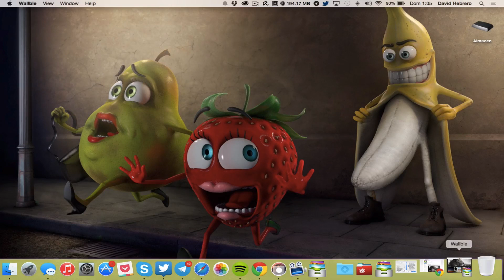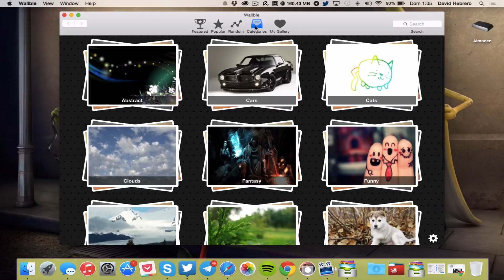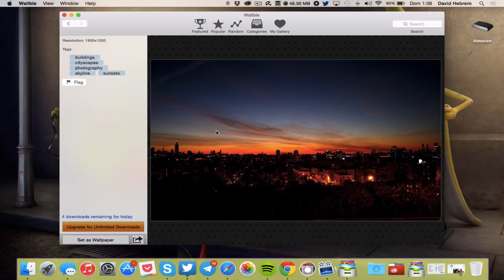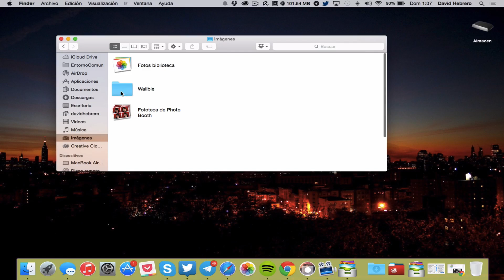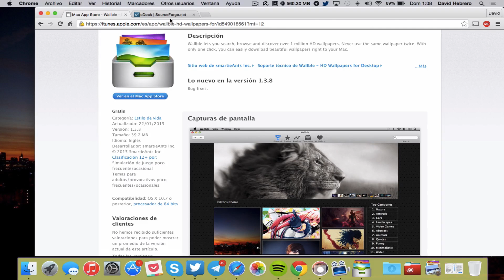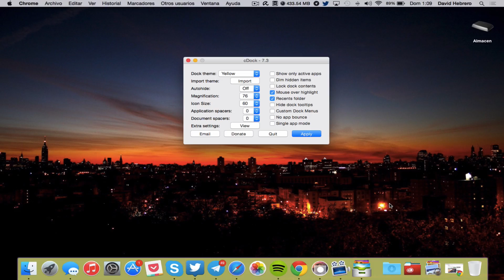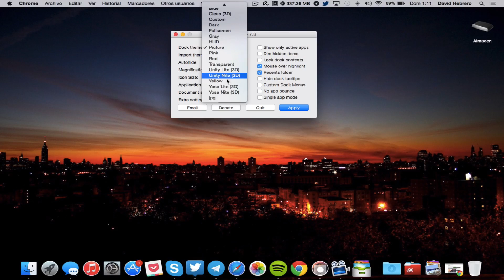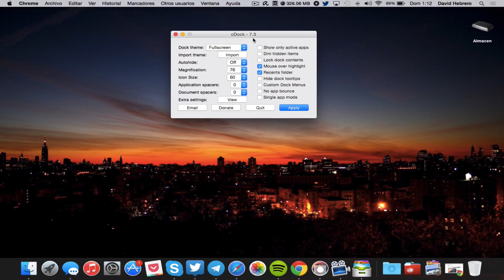Las mejores aplicaciones GRATIS para personalizar tu Mac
En este video os mostramos las mejores aplicaciones gratis para personalizar tu Mac, tanto el fondo de pantalla como el estilo del dock.